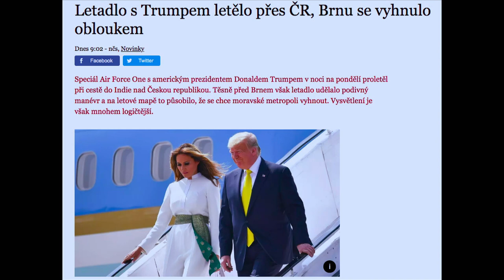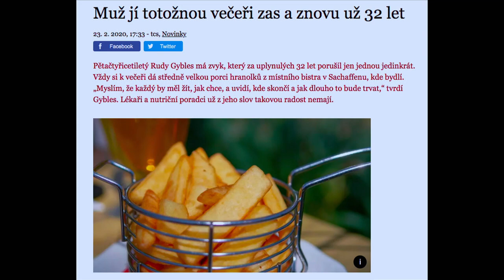Stalo se - Show Jana Krause 26. 2. 2020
Hosté: Herečka Lenka Krobotová, fotograf Martin Stranka a hudebník Kapitán Demo.

👉 PODPOŘTE EMILA! 😉